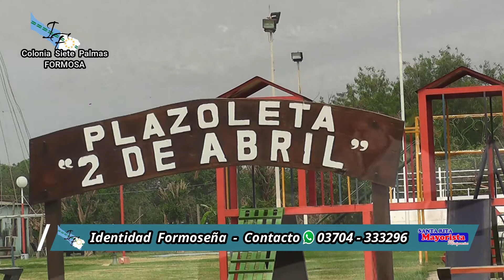Siete Palmas parte 2